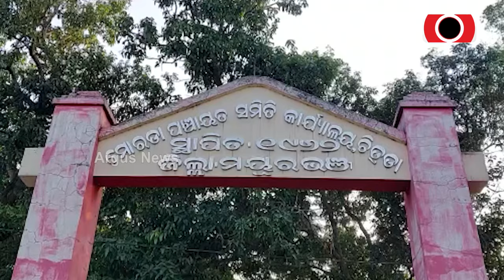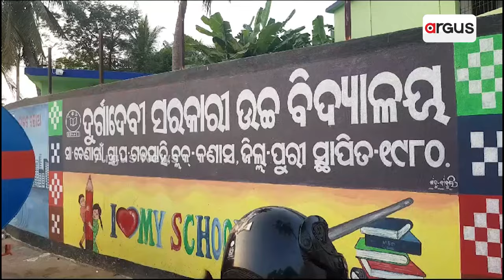ଶିକ୍ଷା ସଂସ୍କାର ନାଁରେ ମିଛ ପ୍ରଚାରର ଖୋଲିଲା ପୋଲ୍ || School Problem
ଶିକ୍ଷା ସଂସ୍କାର ନାଁରେ ମିଛ ପ୍ରଚାରର ଖୋଲିଲା ପୋଲ୍ । ରାଜ୍ୟରେ ଏମିତି ସ୍ମାର୍ଟ ଶିକ୍ଷା ବ୍ୟବସ୍ଥାର ମୂଳଦୁଆ । ପରୀକ୍ଷା ପାଇଁ ୭ କିଲୋମିଟର ଚାଲିବେ ଛାତ୍ରଛାତ୍ରୀ । ମନ୍ତ୍ରୀ-ବିଧାୟକଙ୍କ ପାଇଁ ଦିବ୍ୟାଙ୍ଗ ଛାତ୍ର କରିବେ ସ୍କୁଲ ସଫ ।